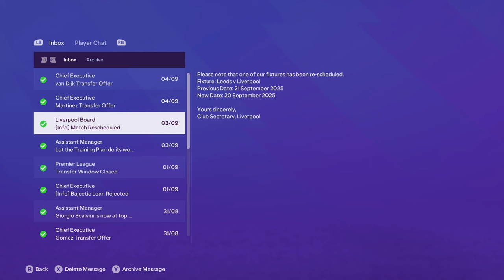EA FC 24 CAREER MODE | HAT-TRICK IN DEBUT !!!